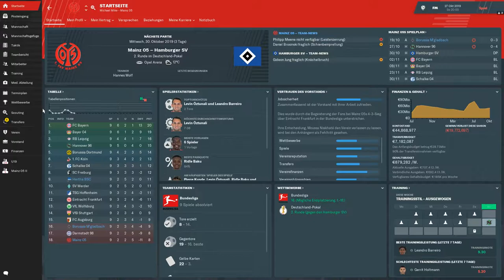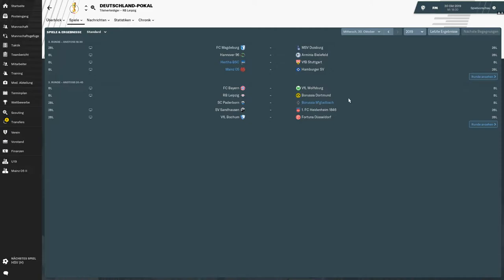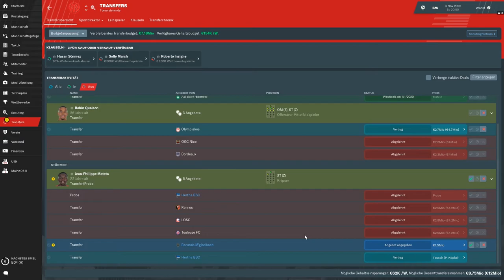BAYERN SCHLÄGT ZURÜCK!!😱|| Football Manager 2019 || Bundesliga || Mainz05